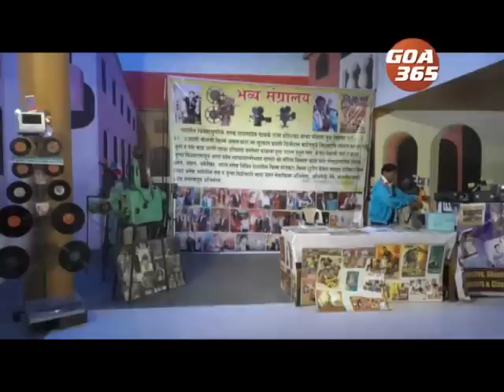Goa Marathi Film Festival 2019